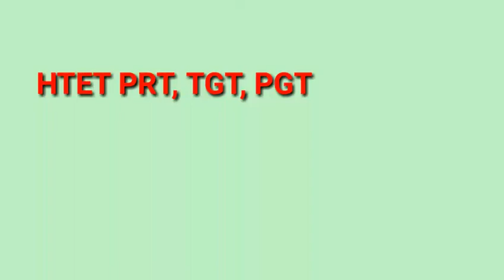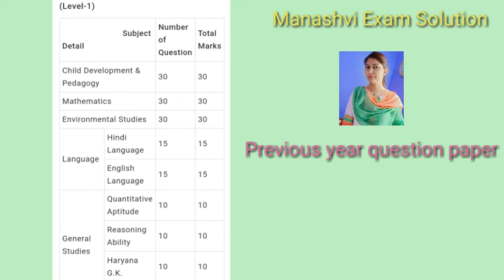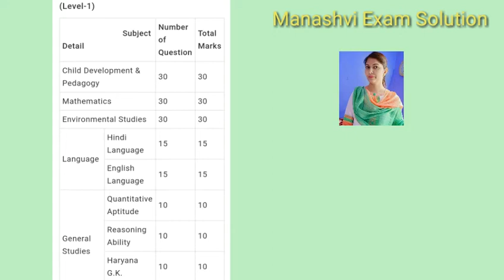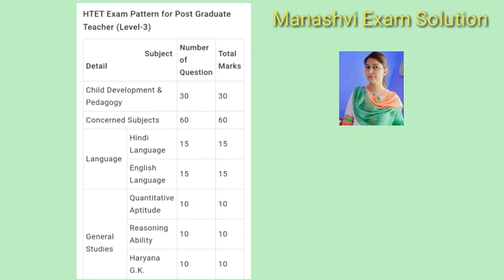How to crack HTET EXAM in 15 Days/ एचटेट पास करने की अंतिम 15 दिन की रणनीति